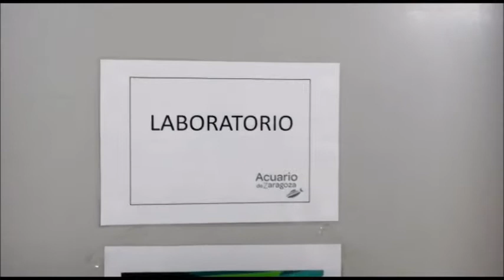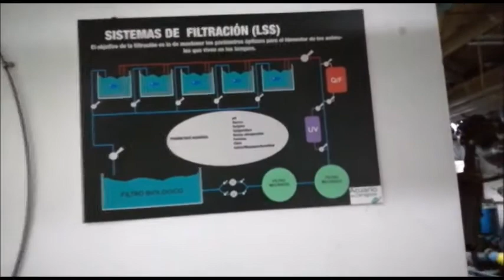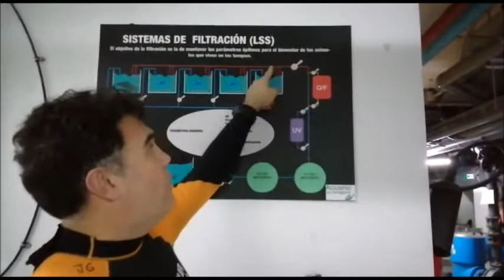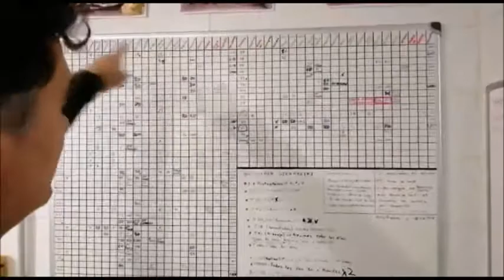Día 18 Zonas Técnicas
En este vídeo os mostramos las zonas técnicas del Acuario de Zaragoza: salas de filtración, laboratorio, cocina y cuarentena que conforman el soporte vital para que todas las especies que viven en el acuario estén en perfectas condiciones.